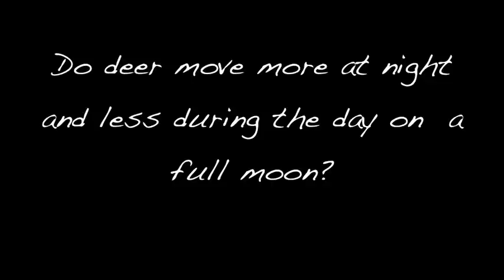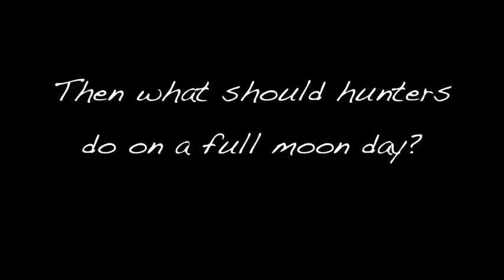Effects and Predictability of Solunar Activity on Deer Movements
At the 2012 Southeast Deer Study Group meeting, QDMA talked to Marcus Lashley, a Ph.D. candidate at North Carolina State University, about his research into moon phases and deer movements. Marcus studied patterns of deer behavior relative to various moon phases. He also examined deer movements relative to the predictions of "Solunar Tables," which are supposed to predict feeding and movement times for game and fish.